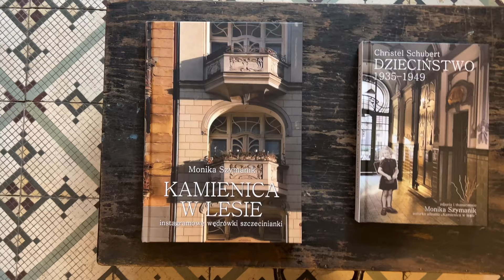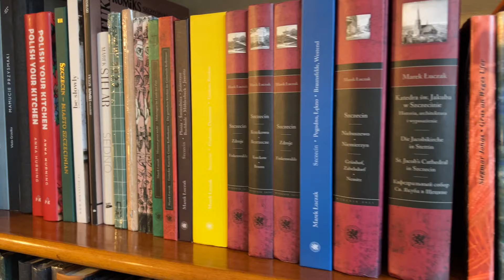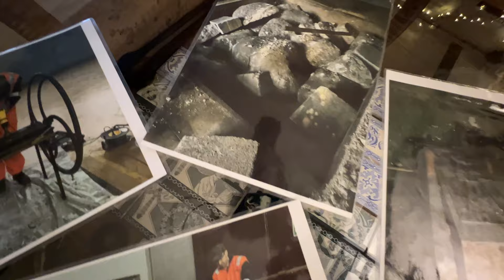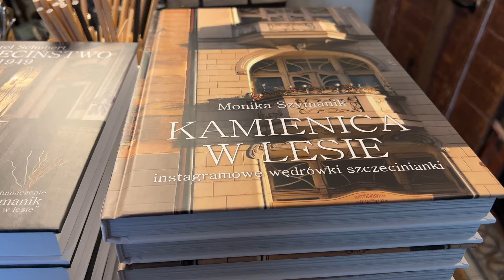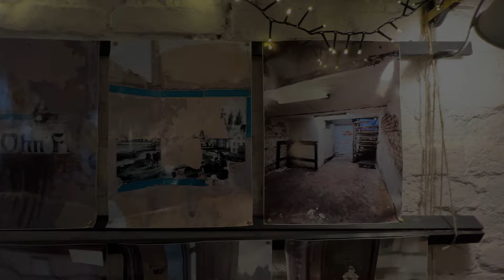From a butcher shop to a bookstore - a success story | Szczecin | Poland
In this episode I'm introducing you to a new friend of mine, Monika Szymanik, who turned her passion for Szczecin and photography into a successful business. If you're in the area visit her cafe and bookstore:

Travel Poland with us! Thanks for tagging along! We hope you put Poland on your trip calendar and visit Poland soon.

Anna's mini cookbook "POLISH YOUR KITCHEN, A BOOK OF MEMORIES; CHRISTMAS EDITION" via Amazon